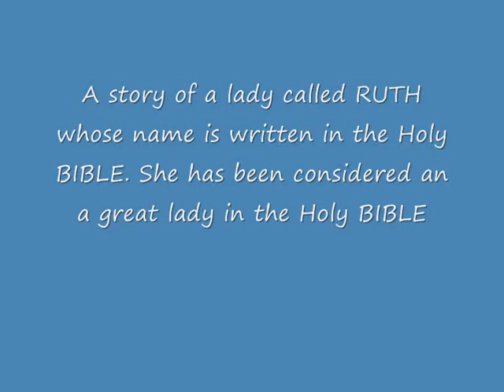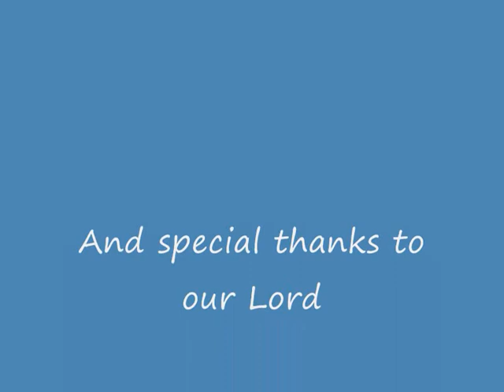One great lady from Bible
This is a story of a lady called RUTH, whose name is written in the Holy Bible. As being a lady she had gone through many struggle in her life but still she never give up.So today we reads her name in Holy Bible.So, I just wants to say that if we would also not sin in any case then might be our names also be written in some books after some time (years).